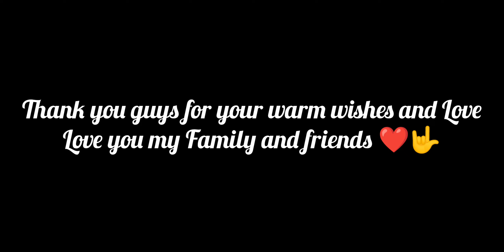MY Birthday Vlogs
to This Video.
god bless you bye